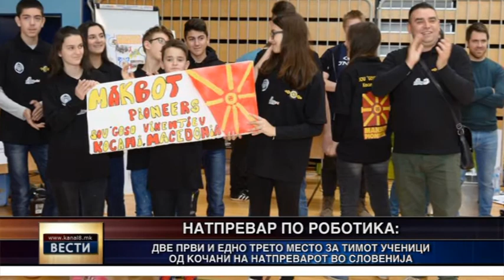Прво место за учениците од Кочани на натпреварот по роботика од Адриа лигата во Словенија